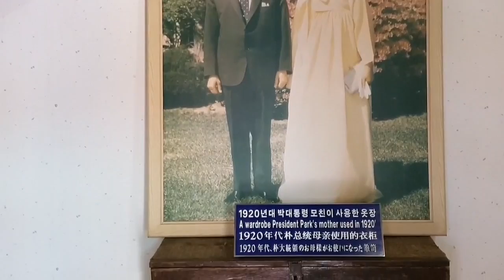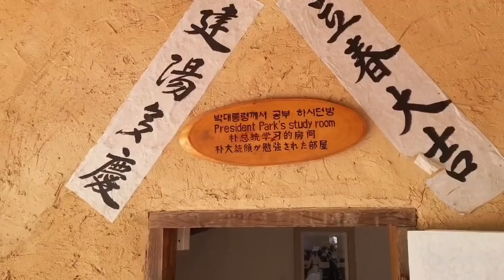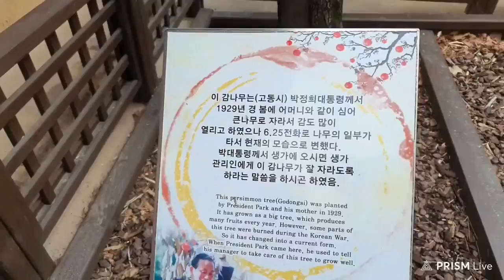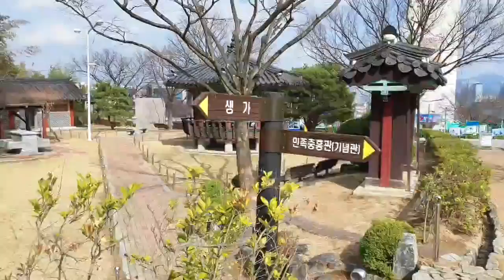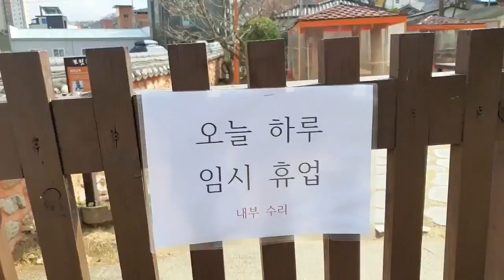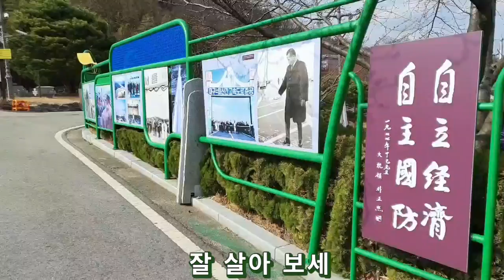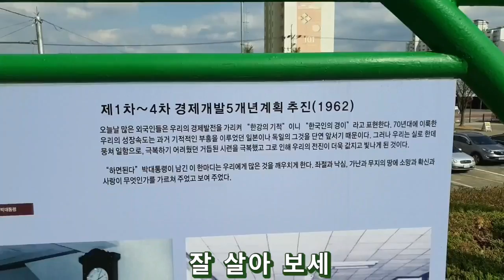박정희대통령 생가. 경북 구미. 2022. 3. 20. 오후......밝은해TV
우리 민족 5천년 가난을 물리치신
우리 민족사에서 가장 위대한 지도자
박정희대통령께 감사드립니다.

밝은해TV